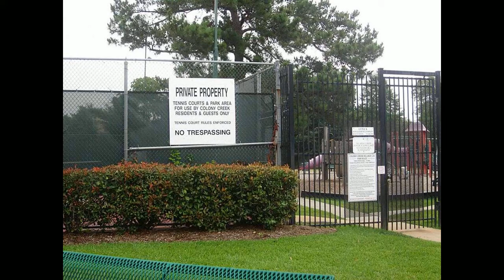Waterfront Homes for Sale|Houston|Short Sale listings|First Time Homebuyer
Total Real Estate Services
7923 Duncansby Vale Rd
Here is your chance to own a great Home for Sale - Spring Texas 77379.  This home is great for first time homebuyers.  Why rent when you can own.  Got bad credit, we have a team dedicated to helping you get bad credit mortgage.  New roof,deck,fence,electrical box 2009.Hot water heater,microwave/garbage disp,countertops/backsplash, garage door opener,AC condenser,all replaced in 2010.New sewer line 2012. Re-tiled guest bathroom shower 2013.New AC and heater 2010.Whole house surge protected.Sears lifetime vinyl siding.Gigantic yard great for a pool!Huge master suite.Lots of windows.Few steps away from pool,tennis courts,and club house.Ceiling fans in all rooms.Great schools!